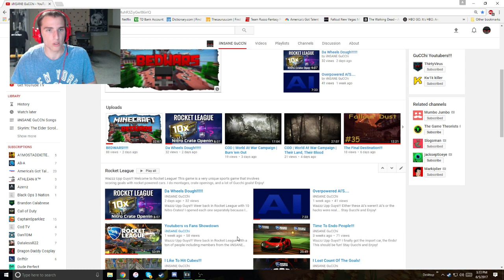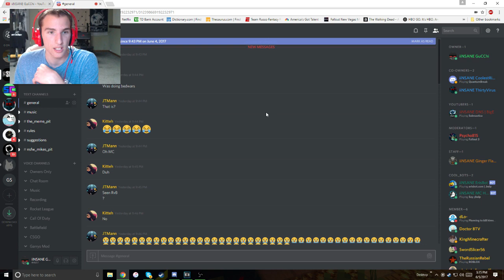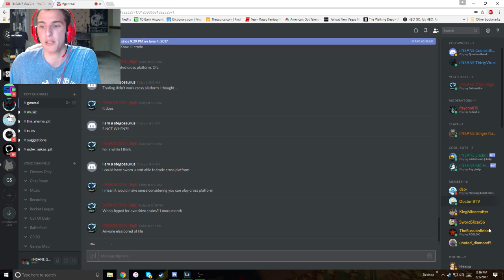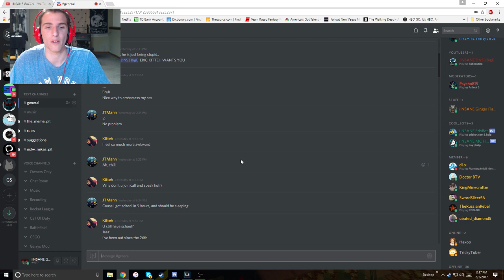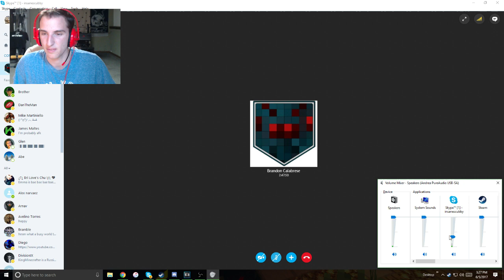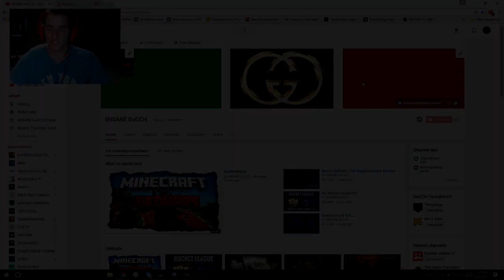FACE REVEAL | 500 Subscribers!!!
Be apart of the iiNSANE Gamers Clan today on Discord!